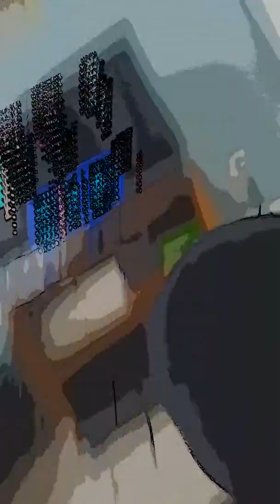Summer School part 2 (1)